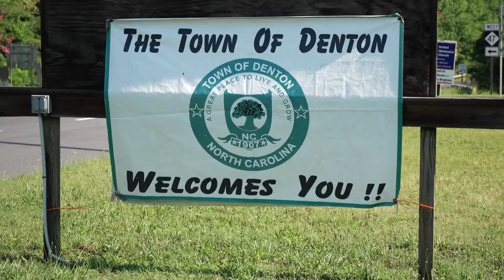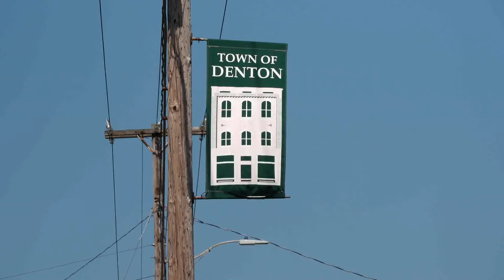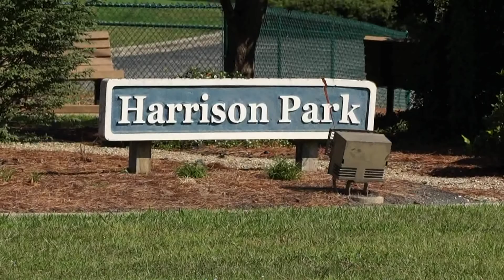Denton Phase 2 July 2020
Denton Phase 2 July 2020, store fronts, traffic, town hall, city park